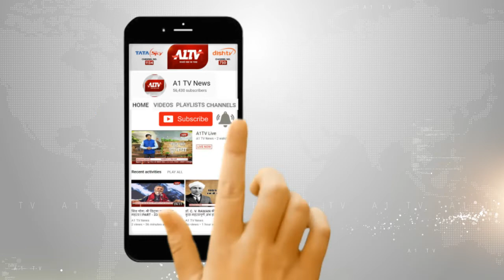जयपुर में:जयरंगम के पहले सीज़न का आगाज,27 28 अप्रैल को होगा थिएटर मंचन